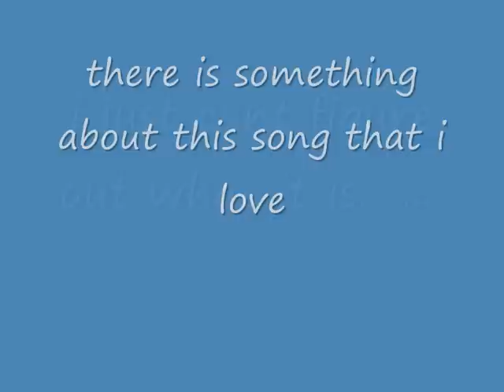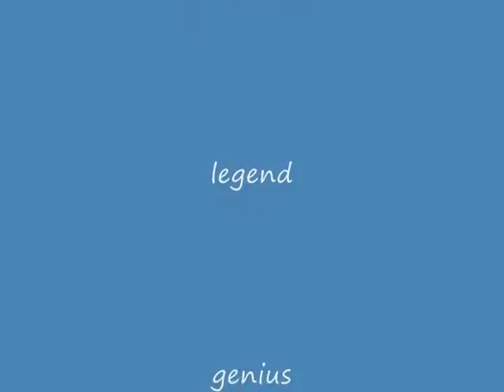mohammed rafi : mere bhai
a sad song from the one and only mohammed rafi